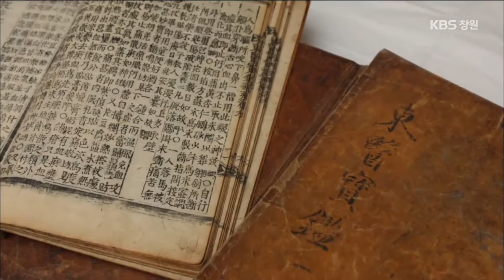[생생투데이-창원] 봄맛대결! 도다리 vs 미나리 - ④ 미나리 삼겹살구이 편 (2015.02.26,목)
봄 봄 봄 봄 봄이 왔어요~♬
따뜻한 봄과 함께
봄 전령사 도다리와 미나리가 돌아왔습니다!
바다의 대표 봄맛, 도다리로 끓인 도다리 쑥국 대
향긋한 미나리 삼겹살구이가 맞붙었으니~!
속 속~ 입 안 가득 퍼지는 봄맛을 느끼러 함께 떠나보시죠!

[주요 내용]
- 도다리 낚시 : 진해안골 김해낚시 문병철 선장님 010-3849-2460
- 늘푸른청정미나리농원 : 김성국 대표 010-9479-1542